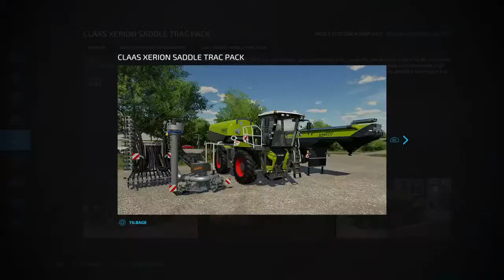[Danish] Farming Simulater 2021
Good Content

I am on TikTok BTW